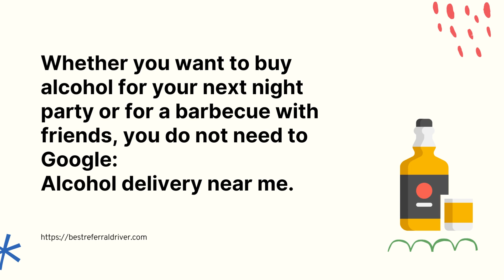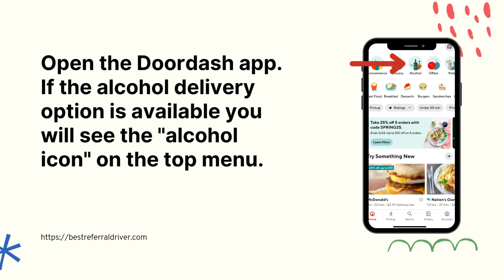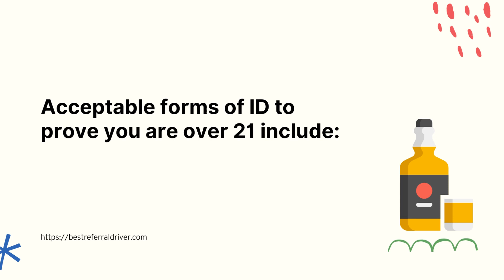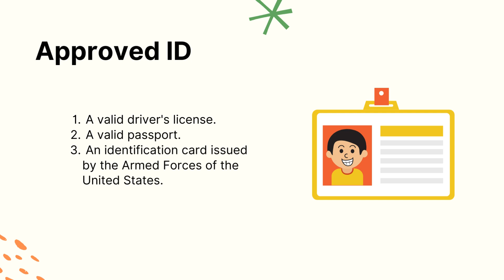Does Doordash Deliver Alcohol?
You can Doordash alcohol if you have the minimum legal drinking age 21.
Take a look at our guide and learn how order alcohol using the Doordash app. Get FREE alcohol delivery with the DashPass